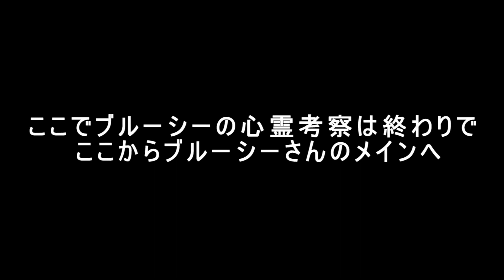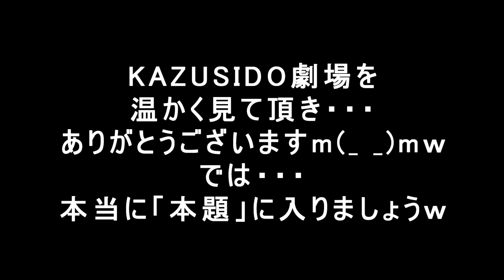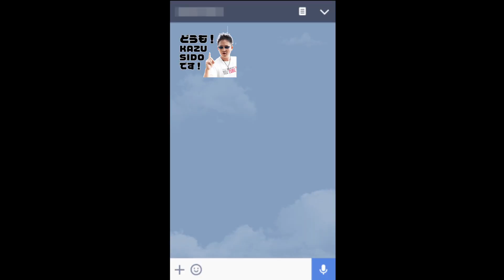【ブルーシー】ボスアンチの命が危ないだと?!…そりゃそうなるわな。ボスアンチの今後について【９】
その前に視聴者様には 感謝の気持ちでいっぱいです
温かいコメントありがとうございます!!
そしてボスアンチの今後は…どうなってしまうのか??!
マジで〇ぬのかな…ｗ
２０２２年　１１月５日　更新日
【KAZUSIDO LINEスタンプ始めちゃいました!!】